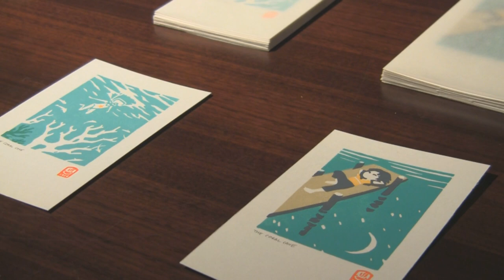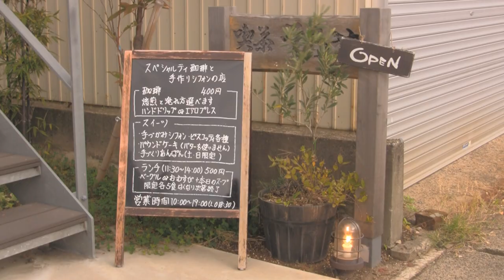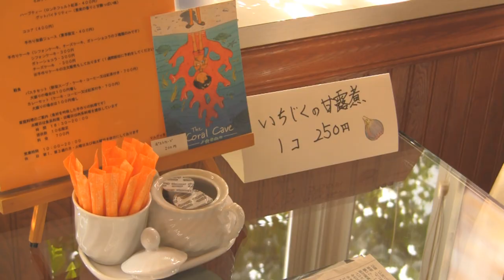Notre exposition au Japon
En 2014, nous avons eu la chance de pouvoir monter une exposition de nos dessins au Japon, à Niigata. Voici une petite présentation de cet événement et des différents lieux où il s'est déroulé.